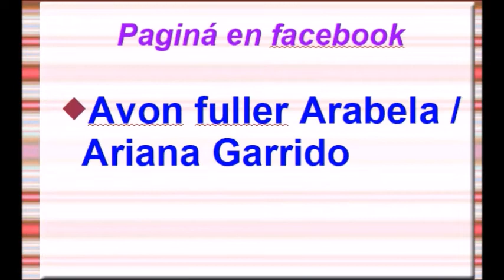COMO PINTO MI CABELLO/ CABELLO MORADO CON ACONDICIONADOR Y VIOLETA.